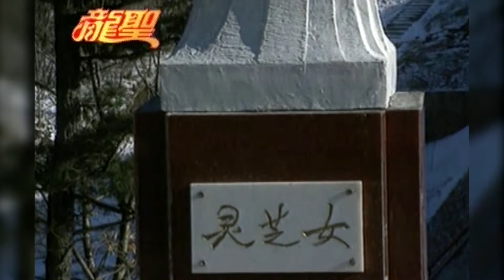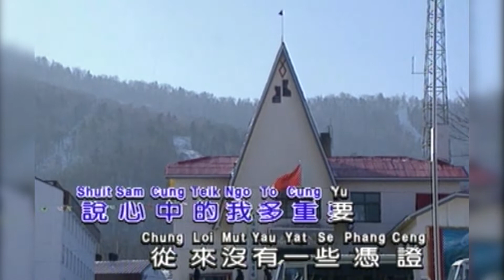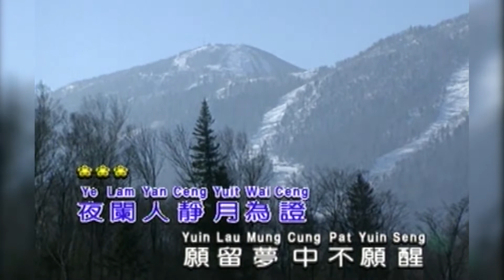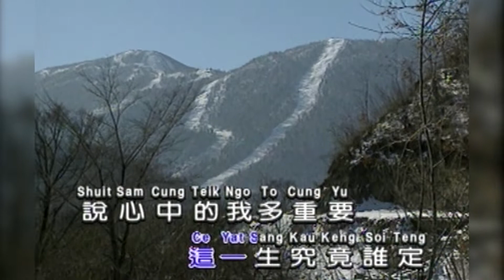我有一段情 I 粵語 I 流行金曲 I 伴奏 I KTV I KARAOKE版